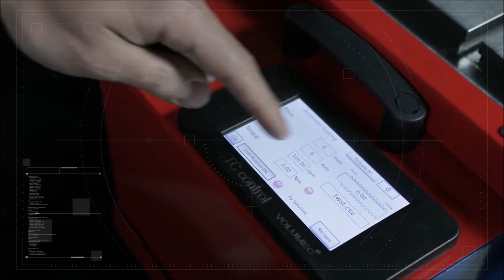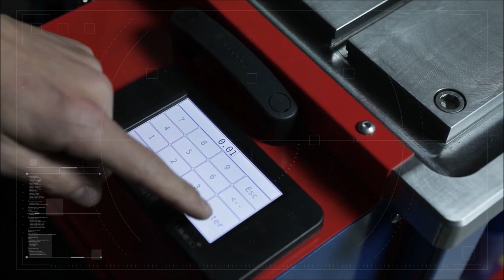Lean Manufacturing - 4Lean - Electric screwing-tapping machine (M2-M36) with control